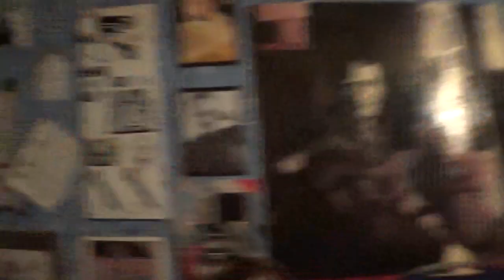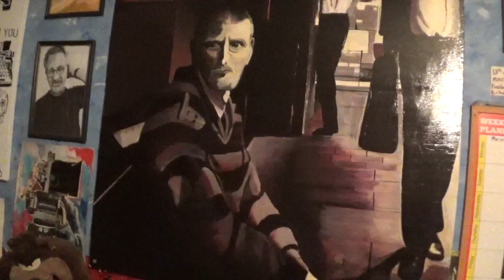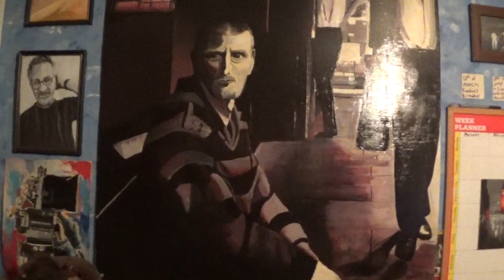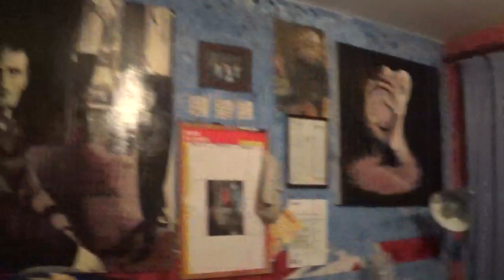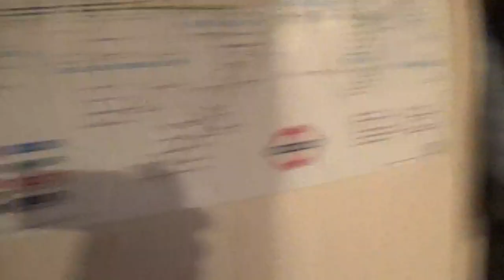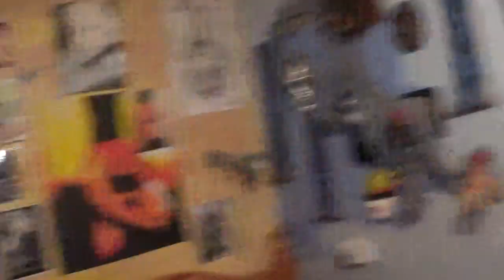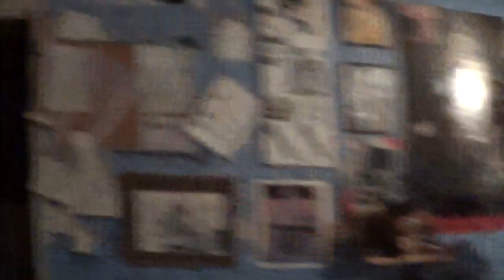I need to create